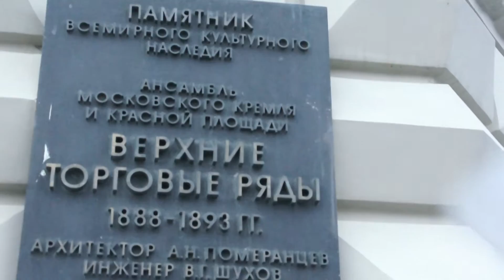Царь-чемода́н Кра́сная пл. - Red Square, King - a suitcase 9 Х 34 m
Ц-чемода́н, при исполинск~ размерах не сможет вместить всех богатств нынешн~ хозяев страны. на Кр~ пл. огромн~ - 1/2 ее объема - временн~ павильона в форме Ч. удивило, и депутатов ГД. у чемода́на не находился хозяин, где муха без разрешения не пролетит, каждый 2-й прохожий -"искусствовед в штатском"! любые акции протеста "свинчиваются" в 1-ые же сек_."ящик Пандоры", пикантность придает тот факт, что бывший през_ СССР М. Горбачев - рекламировал фирму. циклопическ~ размеров чемода́н Луи Вюиттон. Адм_ През_ всЁ отрицает, - Не наш, чемода́нчик. Он же не с неба свалился, самолет Мат. Руста. очень органично вписался и в контекст наших вчерашн~ рассуждений, и в московск~ пейзаж. блистательн~ символ Московск~ Понтов! В нужн~ время, месте и правильн~ размера. - взятки...". "ГУМ попросил партнеров предс-ва Louis Vuitton убрать чемода́н с пл.- "конструкция вызвала недовольство у части об-ва", а ее габариты превысили параметры. через неск_ часов после того, владелец ГУМа Михаил Куснирович заседании Общ-ной палаты, на главной пл. - 19 янв, все параметры сооружения долго и тщательно согласовывались с уполномочен~ госструктурами. если в ближайш~е часы с собственными инициативами по демонтажу скандальн~ чемода́на выступят Минкульт и ФСО. До вчерашн~ дня оба этих ведомства решительно открещивались от ответственности за проект и от собствен~ роли в его согласовании. мэрия, сегодня уже готова прислать на пл. таджиков с монтировками, вчера еще очень убедительно рассказывала, что эта терр_ находится в компетенции ФСО, полномочия муниципалов не на нее . удивительн~ истории, отражается пресловут~ "русмодель управления". в тайне и тиши кабинетов согласовывается некая хрень, к-рая чревата очень громк~, последствиями для больш~ кол-ва людей. Но привлечь этих сам~ людей к обсуждению никому не приходит в голову - ни властям, ни коммерсам, ни их рекламистам-пиарщикам (что довольно удивительно). согласованн~ в кабинетн~ тиши начинает становиться явью и вызывает мощн~ негативн~ реакцию, к-рая на 80% связана именно с тем, что никто не понимает, и никто не может объяснить, откуда вся эта вообще взялась на наши головы. Дальше - интересн~ фаза ожидания deus ex machina. В этой фазе коммерсы и чиновники ведут себя по-разному. Чиновники страусин~ движением ввинчивают головы в песок и начинают бубнить, они сами только что обо всем узнали, их согласия никто никогда не спрашивал, а собственн~ мнения по вопросу у них нет. Коммерсы в этот момент отчаянно пытаются спасти свой прожект от нарастающ~ возмущения публики, ссылаясь на санкцию, к-рую им когда-то выдали те самые чиновники. отмашка - и тут роли сразу меняются.